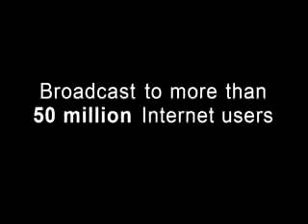Obesity and Lab Tests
Henry Anhalt DO FAAP FACOP FACE CDE Pediatric Endocrinology
Dr. Anhalt completed his post-doctoral fellowship in
pediatric endocrinology at the Lucille Salter Packard
Childrens Hospital at Stanford University